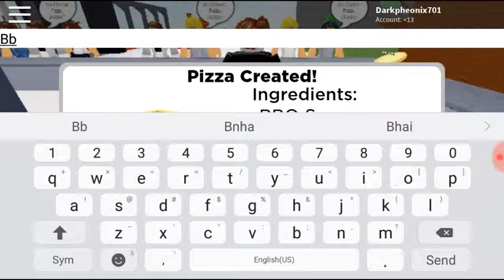Roblox Gaming (Pt1)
Sub to Jesus Urbina (Music channel) and infinite